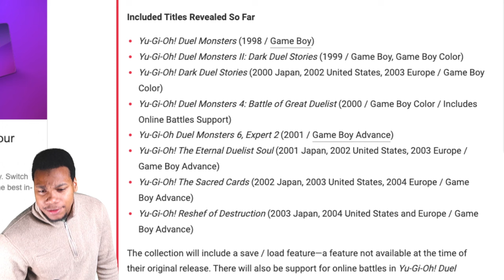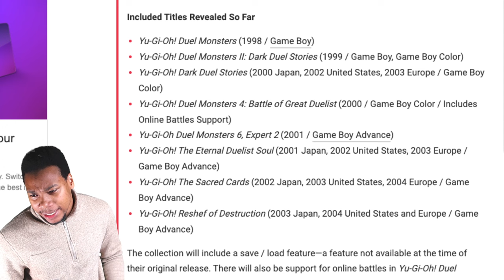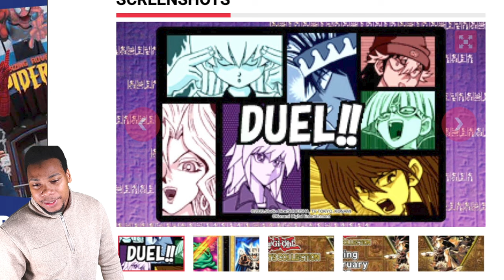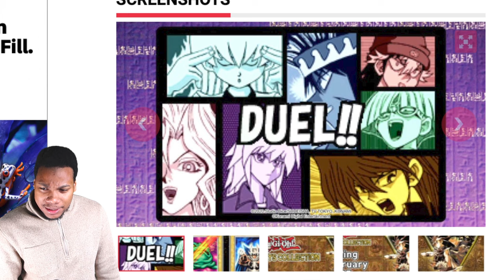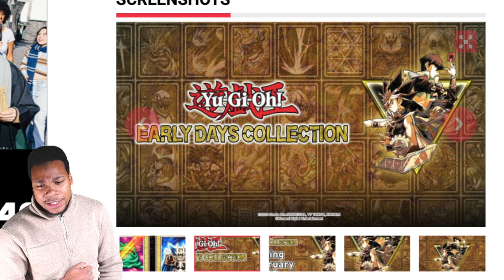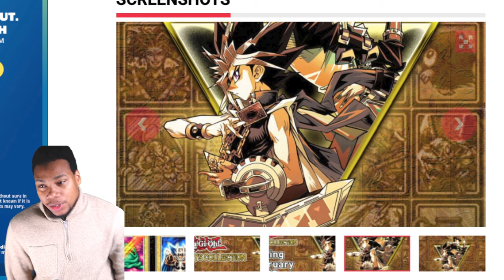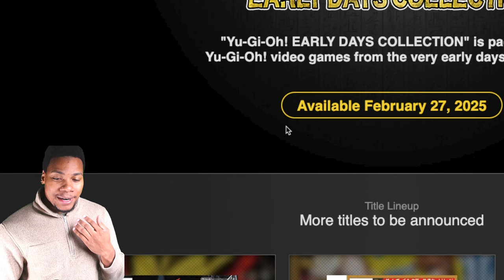Yu-Gi-Oh! Early Days Collection Release Date, New Features, and More Games Confirmed!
Yu-Gi-Oh! Early Days Collection is a collection of Yu-Gi-Oh! games for the pc and the Nintendo switch. We just got the reveal of the release date and 3 more games in this collection and more. The release date is February 27th 2025 retailing for $49.99. We will be getting harpie's feather duster as promos. These seem to be handheld games. We do not have all the details of this release. We know that this game will be containing Yugioh duel monsters, Yugioh duel monsters 2, Yugioh duel monsters 3 (dark duel stories), duel monsters 4 Yugioh duel monsters 5 (eternal soul) yugioh duel monsters 6 (worldwide edition), Yugioh duel monsters 7 (Sacred Cards) and Yugioh Duel Monsters 8 (Reshef of Destruction). Three of these games were exclusive to Japan. We are finally getting them in a worldwide release. I will be speculating on other games that may be in this collection. Hope you like the analysis so far. I hope this was informative for everyone. Definitely support this game if you are interested in seeing more releases and feel free to react to my video, take care. Time stamps in the video.

0:00 Intro Confirmed Games
2:37 New Features
7:00 New Scans and Screenshots
12:03 Speculation of non confirmed games